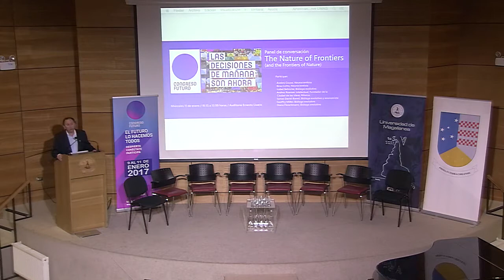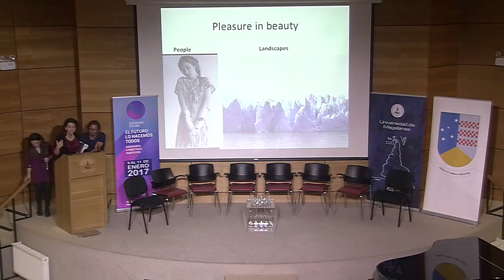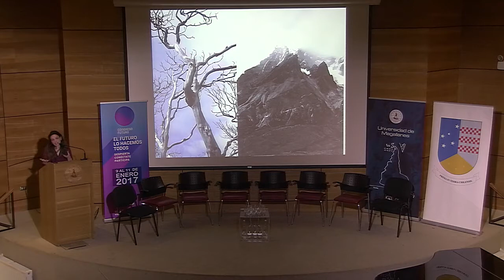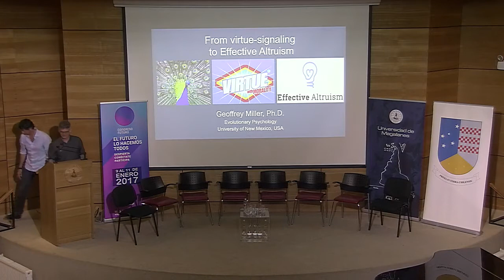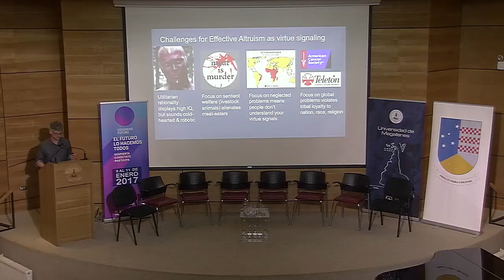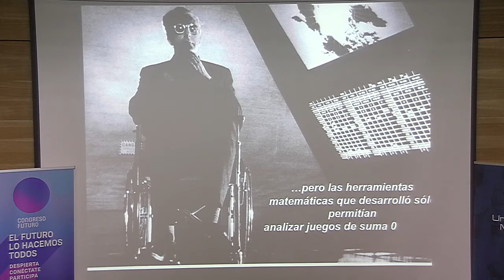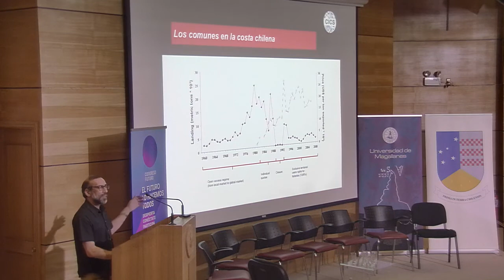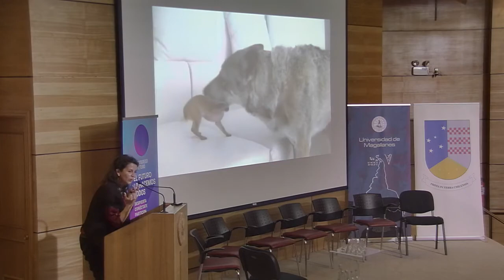Congreso del futuro 11 01 2017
Bajo el lema “El Futuro lo hacemos Todos”, la edición 2017 de este evento contará con más de 90 expositores nacionales e internacionales. Destacados científicos, analistas y pensadores nacionales e internacionales participarán en este encuentro; cinco de ellos estarán el día lunes 09 en el Hotel Casino Dreams con la exposición “Energía y Desarrollo Sostenible”, de Dale Jamieson y los paneles de conversación “Energía de futuro y desarrollo sustentable en la región de Magallanes” y “Vivir mejor hoy, envejecer mejor mañana”. Y por la tarde del mismo día se realizará una Dinámica en grupos con el tema “Mi nueva visión de las ciencias y el futuro”.